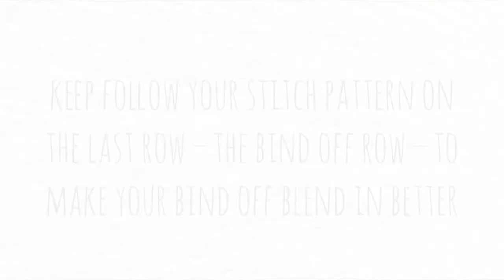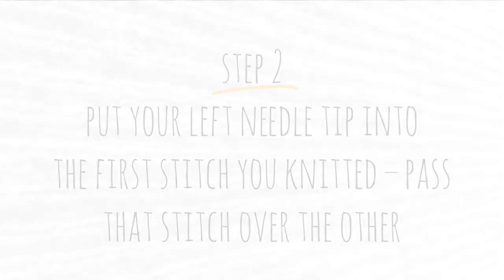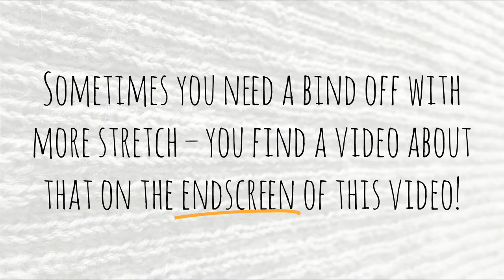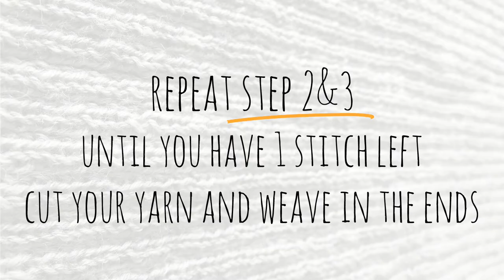Bind off knitting in pattern – TUTORIAL: Bind off ribbing and seed stitch in pattern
To bind off knitting in pattern is no harder than doing a basic bind off, but it adds that professional-looking detail to your finished project.

If you have taken the time and effort to knit a beautiful stitch pattern, take a few minutes to learn how to bind off in pattern too. When you do this the last row (the bind-off row) blends into the knitted fabric and makes it look neater and more finished.

Did I mention it’s really easy?!

BIND OFF IN PATTERN
Follow your knitting stitch pattern on the last row just as for your previous rows.
For example, if you have been knitting ribbing with one knit and one purl, you will knit your knit stitches and purl your purls stitches on the bind-off row as well.
The only difference is that every time you’ve got two stitches on the last needle you pass the first stitch over the last stitch, just as for the basic bind off. Easy right?

for hacks, tutorials and other knitting related resources!